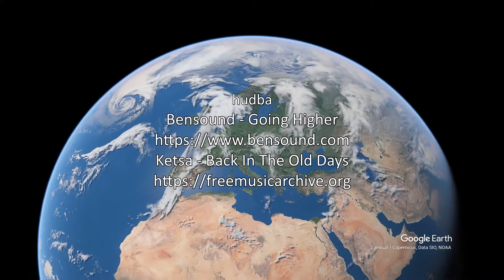Česká Sibiř - zaniklá krajina (pod)horského zemědělství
Video vzniklo v roce 2020 jako výstup projektu Ministerstva kultury ČR NAKI II: Dědictví zaniklých krajin: identifikace, rekonstrukce, zpřístupnění.
Geografická sekce, Přírodovědecká fakulta, Univerzita Karlova.
kamera a střih: Miroslav Čábelka
text: Zdeněk Lipský, Miroslav Čábelka